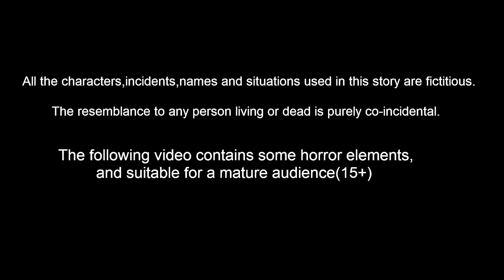துர்கா மாதா கோவிலில் திருட்டு Tamil Storeis | Tamil Kathaigal | Vellikilamai Kathaigal | Navratri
துர்கா மாதா கோவிலில் திருட்டு Tamil Storeis | Stories In Tamil | Vellikilamai Kathaigal  | Tamil Moral Stories | Tamil Fairy Tales | Bedtime Stories